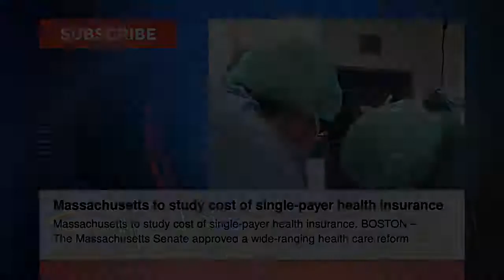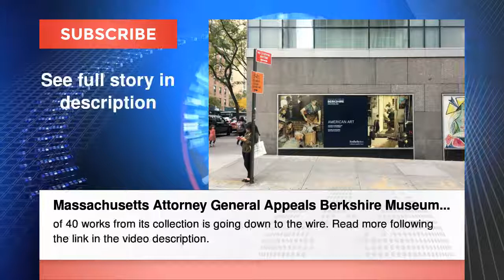Massachusetts State Police Col. Richard McKeon retires following lawsuits alle... Massachusetts News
Massachusetts State Police Col. Richard McKeon retires following lawsuits alleging censored police report

Will my California-raised, Sox-fan son choose college in Massachusetts? - The Boston Globe

Massachusetts Attorney General Appeals Berkshire Museum Ruling, Auction Set for Monday